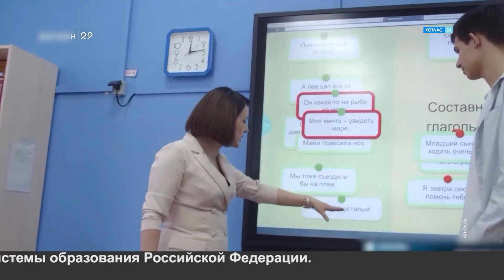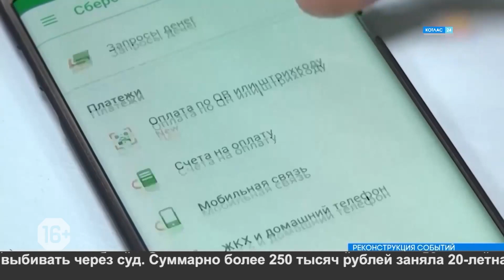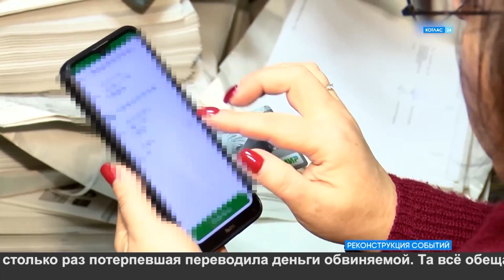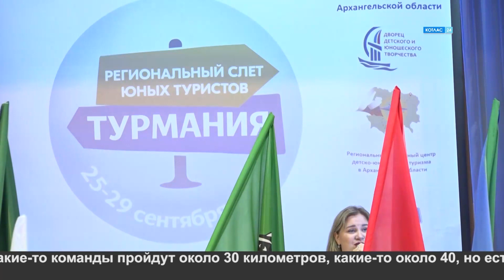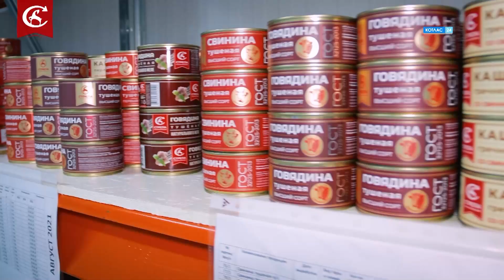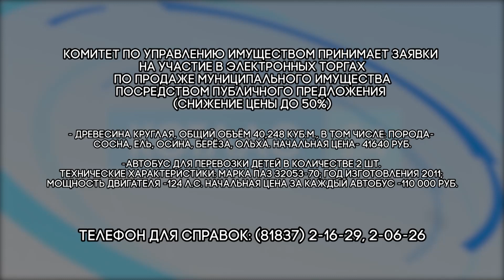25 09 2023 Новости Котлас 24